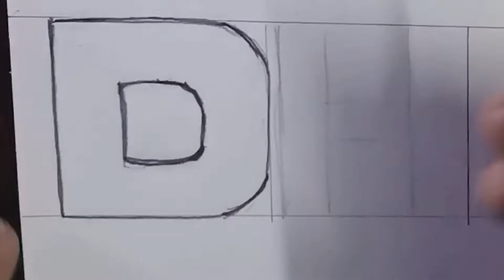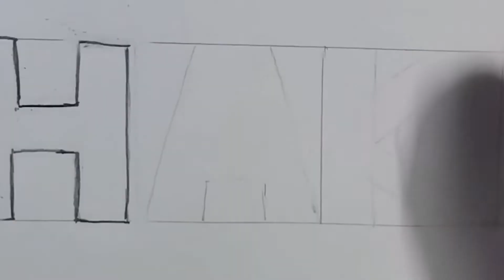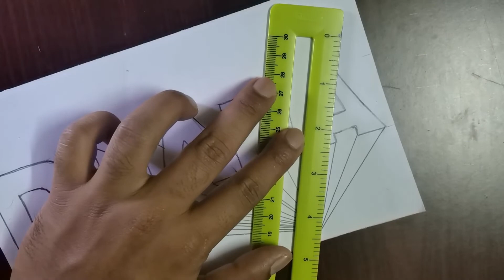3D স্টাইলে নিজের শহের নাম লিখুন, খুব সহজ | Drawing 3d Calligraphy Easy | Calligraphy For beginners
Welcome to my drawing channel.This is Liton ahammed.Drawing is my passion. I love to daw
natural view
village House
Illusion art
Name art
3d name art
logo
3d logo
pencil sketch and many more.

In this video I will show you how to draw  in very simple and easy way.

Video title -

Drawing 3d Calligraphy Easy | Calligraphy For beginners

So enjoy the Drawing tuturial.

Related wards -

1.how to draw
 2.pencil drawing
 3.easy drawings
 4.drawing of nature
 5.scenery drawing
6. pencil sketch drawing
7.easy darwing
    8.easy drawing ideas
 9.how to draw sketch
10.simple drawing
 11.drawing videos
12.drawing for beginners
13.pencil drawing easy
 14.pencil art
15. drawing pictures

   1.How to draw 3d name art
    2.How to draw 3d name
    3.Draw 3d name
   4.3d name
    5. 3d name art
    6. Writing 3d name
    7. Write 3d name
    8. Write 3d name art
    9.Drawing 3d name
    10.3d name on paper
    11.Picture
    12.Video
    13.Illusion
    14.Art Drawing,
 15.How to Draw
 16.charcoal pencil
 17.Drawing

Cover with -

 1.pencil sketch drawing
    2.pencil drawing easy
    3.easy pencil sketch
    4.pencil art
    5.pencil art drawing
    6. hand drawing
    7.pencil drawing step by step
    8. pencil drawing tutorial
    9.pencil drawing easy steps

5-Minute Crafts
girly
5-Minute Crafts Girly

DIY,
Do it yourself
crafts
trucos
trucos de belliza
proyectos faciles
useful things
lifehacks
 tricks, tips
 DIY projects
DIY activities
Handcraft
Tutorial
woman
 women
 girl
girls
 beauty
draw
 drawing hacks
art hacks
art tips
art tricks
drawing tutorial
art tutorial
 doodling
 bullet journal doodles
 doodles
patterns

CHANNEL OWNER : LITON AHAMMED